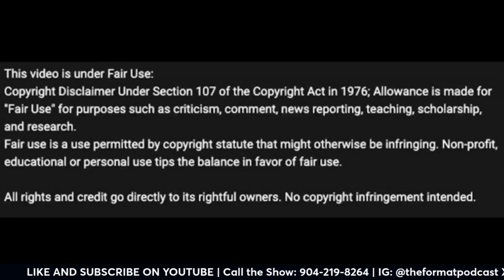Victor Wembanyama Is Disappointed with SOME NBA Players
Victor Wembanyama was recently interviewed and he had something surprising to say about the NBA.